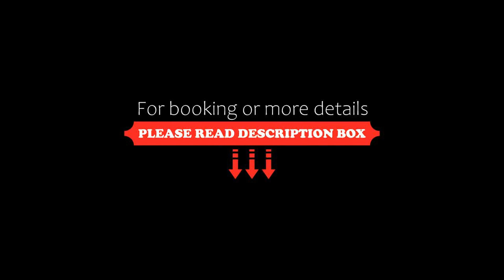FATA Birtok, Nemesgulács, Hungary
About Property:
FATA Birtok is set in Nemesgulács, 28 km from Sümeg Castle, 31 km from Thermal Lake Hévíz, as well as 38 km from Tihany Abbey. Featuring bicycle parking, this property also provides guests with a sun terrace. The guest house offers rooms with air conditioning, free private parking and free WiFi.

At the guest house, the units are fitted with a wardrobe, a flat-screen TV and a private bathroom.

A bicycle rental service is available at the guest house.

Szigliget Castle and Museum is 7.7 ...
Property Type: Hotel
Address: 8284 Nemesgulács, Köbölkúthegy, Hungary
Searching For
1. FATA Birtok - Nemesgulács - Hungary
2. FATA Birtok - Nemesgulács - Hungary Address
3. FATA Birtok - Nemesgulács - Hungary Rooms
4. FATA Birtok - Nemesgulács - Hungary Amenities
5. FATA Birtok - Nemesgulács - Hungary Offers and Deals
Audio Credit:
Track Title: Blank Slate
Artist: VYEN